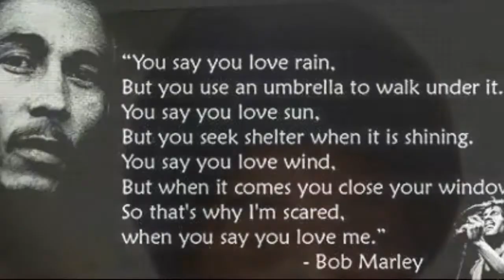The ball of fire : rehearsal {rastafari is taking over} 4